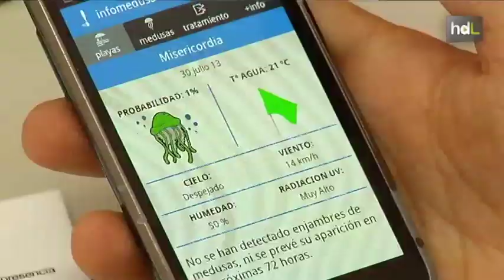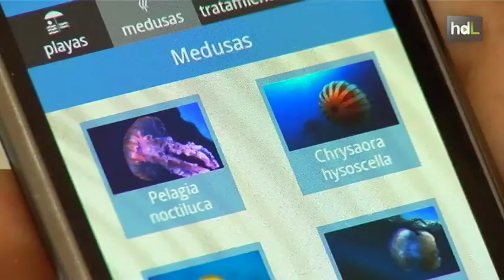HDL Una app informa a los bañistas sobre la existencia de medusas en las playas malagueñas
Saber, hasta con 72 horas de antelación, si hay o no medusas en la playa a la que queremos ir es posible en todo el litoral malagueño gracias a la aplicación para móvil que ha lanzado el Aula del Mar de Málaga en la que no sólo se alerta de la presencia de las molestas medusas sino que se ofrecen consejos en caso de picadura. Se trata de una aplicación gratuita, disponible de momento para dispositivos Android y que ya han descargado más de tres mil usuarios en apenas tres semanas.